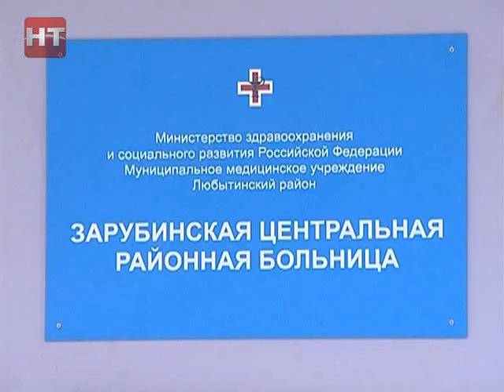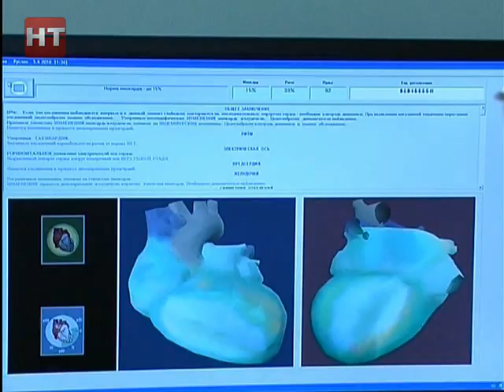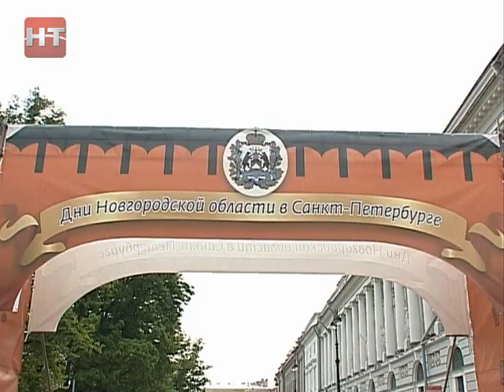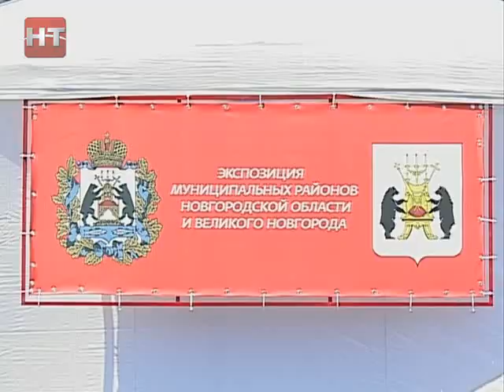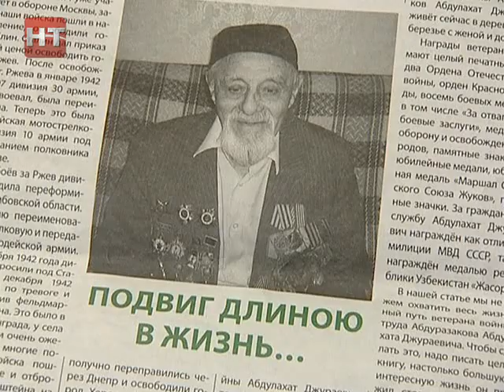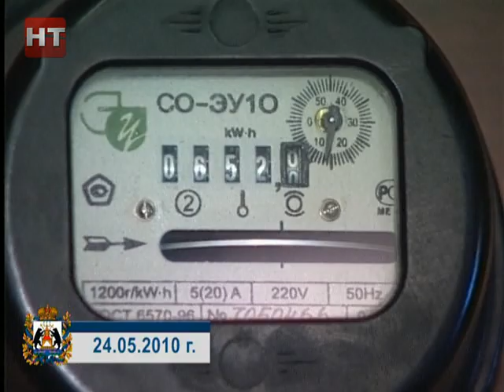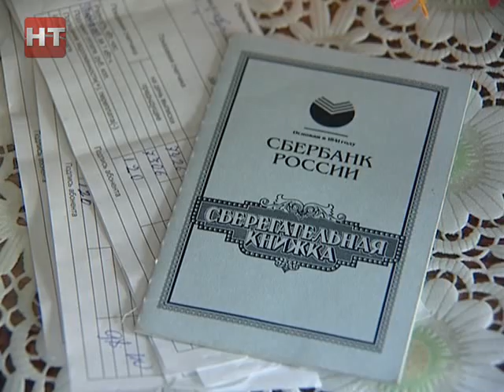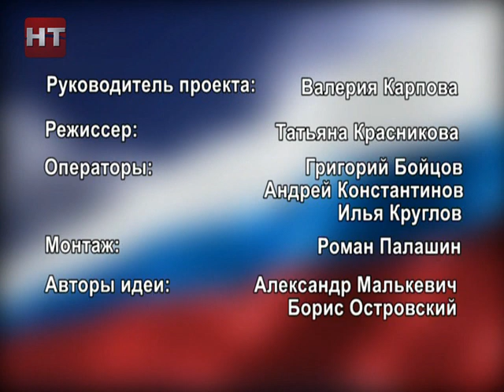Сергей Митин: отчет за год